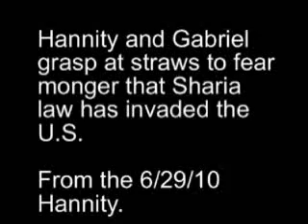Hannity and Gabriel grasp at straws to fear monger about Sharia law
6/29/10 Sean Hannity and Islamophobe Brigitte Gabriel were obviously more interested in making inflammatory, anti-Islamic statements than they were in actually investigating the far-fetched claim that because several European countries are considering banning the wearing of burkas, that's a sign that Sharia law will may soon threaten the U.S. Constitution.